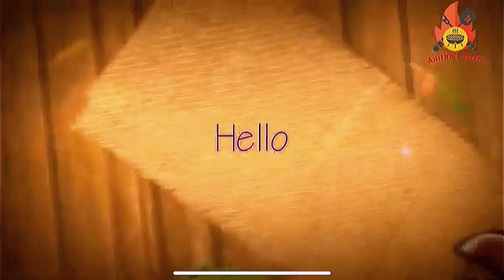Soaking the dry Fruits in Rum | Christmas special Plum cake soaking process